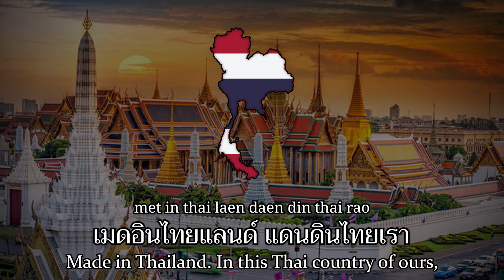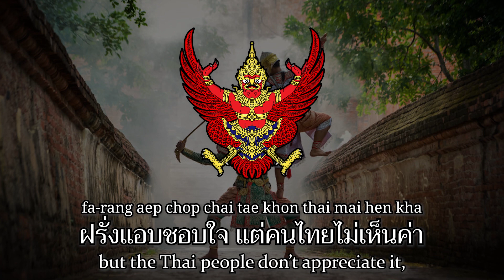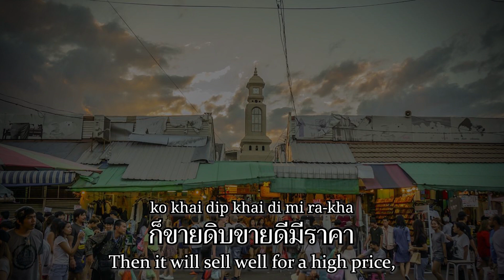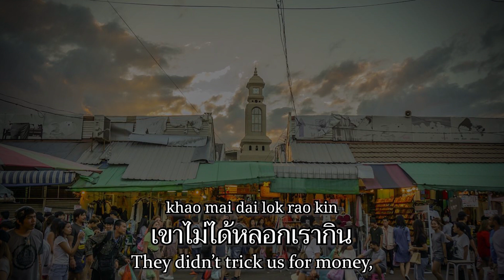เมดอินไทยแลนด์ Made in Thailand - Thai Song about Thailand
med in thai len

» Title : Made in Thailand (Thai : เมดอินไทยแลนด์)
» Language : Thai
» Date : 1994
» Written / Performed by : Carabao
» Additional Info : Made in Thailand is a semi-satirical Thai song about Thailand and its people, with it emphasising the beauty of Thailand and presenting the conundrum of Thai people where they're embarrased or dissatisfied of their culture, viewing it as inferior and not up to date compared to foreign products and culture - even though they should really be proud of it.

» Vandistan Server (Not moderated nor owned by me)